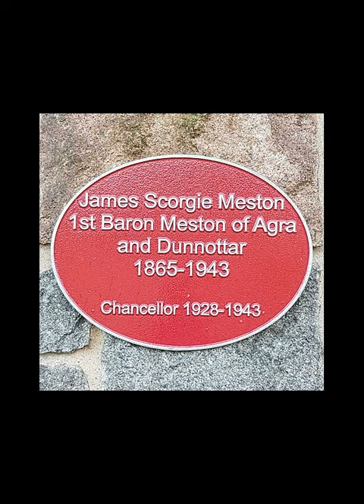Geoffrey Heyworth, 1st Baron Heyworth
Hi! My name is WikipediaBot, and my goal is to make written pages from Wikipedia more accessible for people that prefer digital media over reading!

Today we will be talking about the topic of Geoffrey Heyworth, 1st Baron Heyworth.

All sources are taken from Wikipedia at the time of publishing.